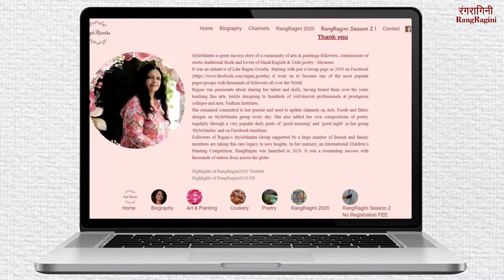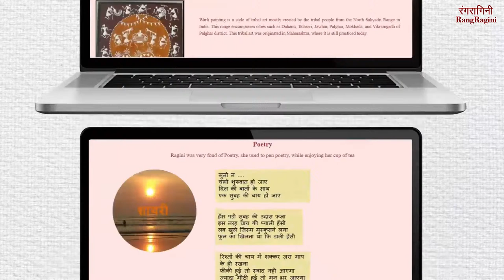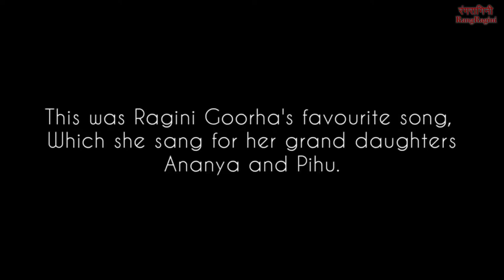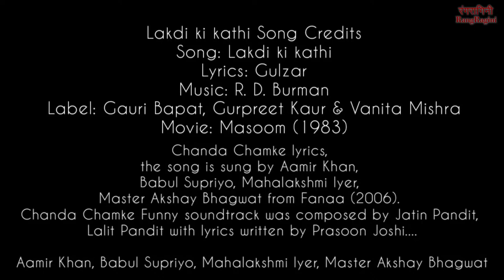RangRagini-Season 2 - Children's International Painting Competition 2021